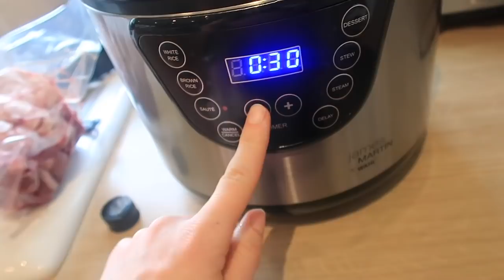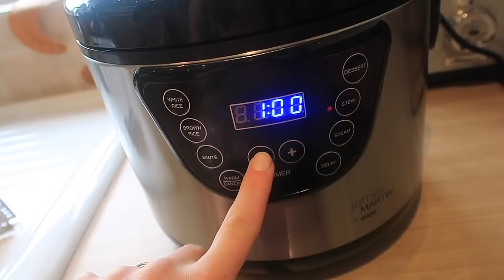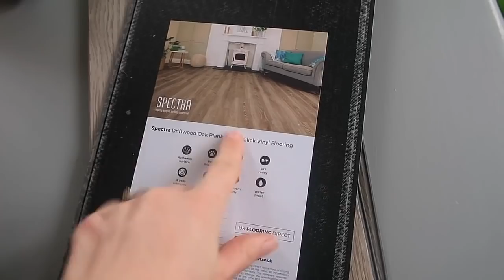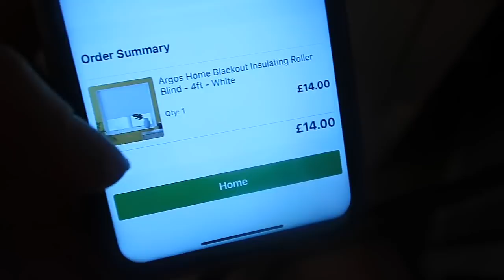PRESSURE COOKER & SPRING WARDROBE SORT OUT! | VLOG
James Martin cooker